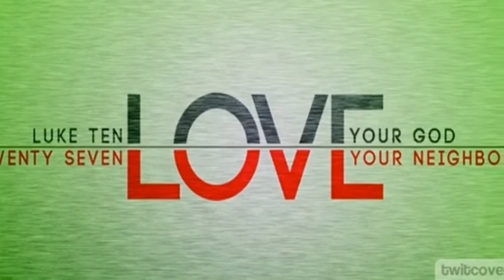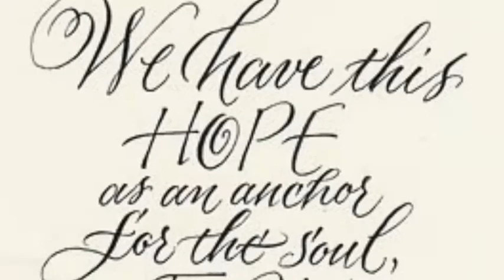Car Care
1st Annual at Boothbay Baptist.